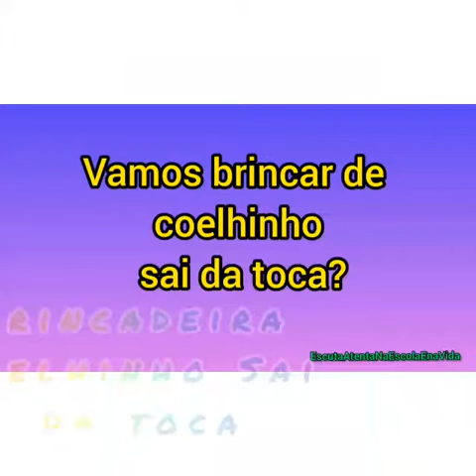Maternal IIB Proinfância - Professora Ana Silvia - Rotina de 10 a 14 Maio 2021